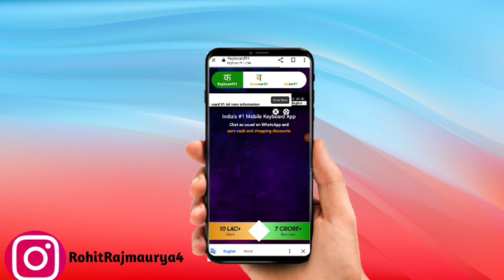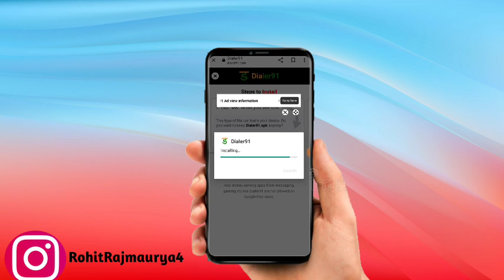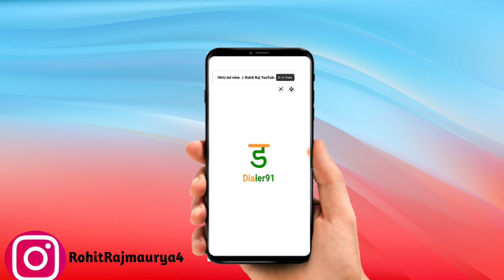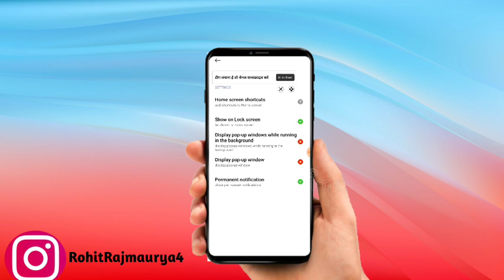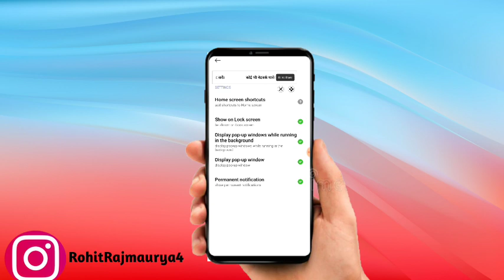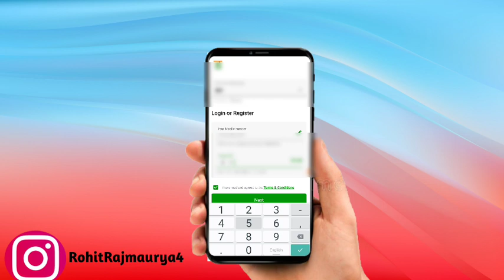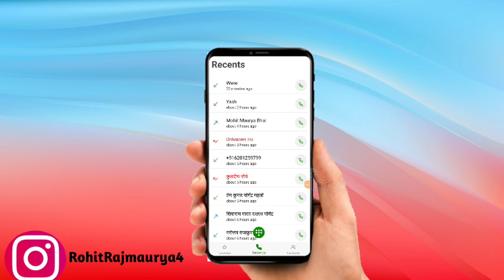Dialer 91 Kay ha इसे कैसे यूज़ करें इससे income Kaise Kamaye आओ जाने keyboard91information Rohit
Dialer 91 Kay ha इसे कैसे यूज़ करें इससे income Kaise Kamaye आओ जाने

कीबोर्ड 91 से पैसे कैसे निकाले

agar aap chahte ho ki main aapka Full support kar paaun to mujhe Instagram par follower Kar Lijiye👇👇👇👇👇👇

*⌨️ Keyboard91 link👇*
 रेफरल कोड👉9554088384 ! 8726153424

हेलो दोस्तों नमस्कार मैं रोहित राज मौर्य और मैंने इस वीडियो में इनकम कैसे ज्यादा से ज्यादा बढ़ाएं सारी चीज मैंने पूरी जानकारी इसमें दी है ऐड व्यू करने से ज्यादा से ज्यादा आपकी पैसे बढ़ेंगे और आप लोगों का क्वेश्चन रहता है कि सर पैसे कम क्यों आ रहे हैं इस वीडियो को देखने के बाद आप की पूरी प्रॉब्लम सॉल्व हो जाने वाली है तो वीडियो को पूरा लास्ट तक जरूर देखिएगा और पसंद आए तो लाइक शेयर जरूर करिएगा धन्यवाद आपका छोटा भाई रोहित राज मौर्य

मुझे पूरा उम्मीद है कि आप लोग इस वीडियो को पूरा देखेंगे भी और दूसरे के साथ शेयर भी करेंगे और आप अपना प्यार भी देंगे जय हिंद

Keyboard91 se ham Kitna Paisa Kama sakte hain
keyboard 91 ke kya fayde Hain
Mall 91 mini application ka istemal kaise karen
Mall 91 mini application ka istemal kaise
keyboard 91 se Paisa kaise kamae
keyboard 91 ka istemal kaise karen
keyboard 91 kaise download Karen
keyboard 91 full information Hindi
Mall 91 se Paisa kaise kamae

 Keyboard 91 mein adview Kaise nikaalen
Keyboard 91 adview

 हेलो दोस्तों नमस्कार मैं रोहित राज मौर्य और आज की इस वीडियो में मैंने बताया है कि Dialer 91  क्या है इसको यूज़ कैसे कर सकते हैं पूरी इंफॉर्मेशन मैंने इस वीडियो में समझाएं मुझे पूरा उम्मीद है पूरा विश्वास है कि आप सभी लोगों को यह वीडियो पसंद आएगा पसंद आए तो लाइक और शेयर करना बिलकुल भी मत बोलिएगा अगर चैनल पर नए हो तो सब्सक्राइब जरूर कर लीजिएगा बस आप लोगों का प्यार ऐसे ही बना रहे आपका छोटा भाई रोहित राज मौर्या धन्यवाद

keyboard 91 Mein self income Kaise kamaye
self income Kaise kamaye
keyboard 91 kya hai